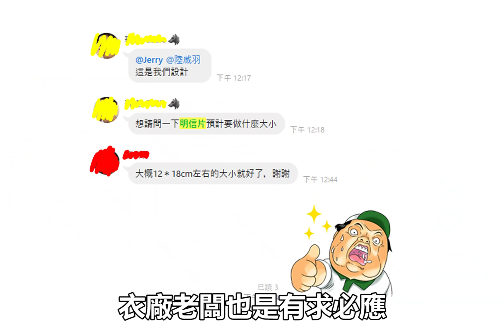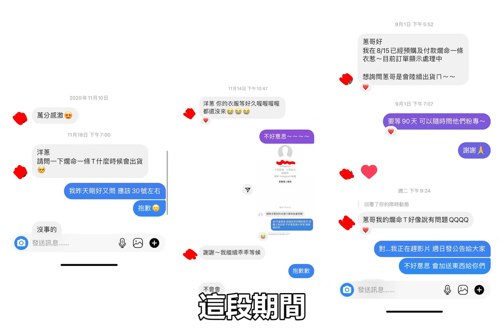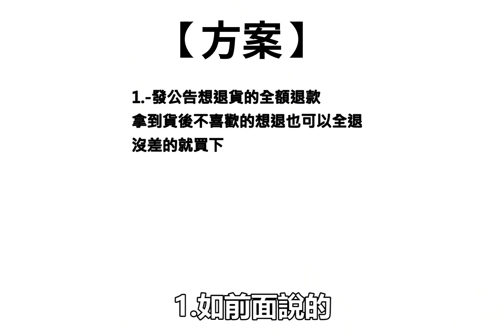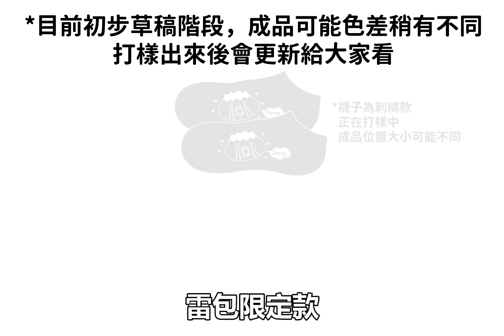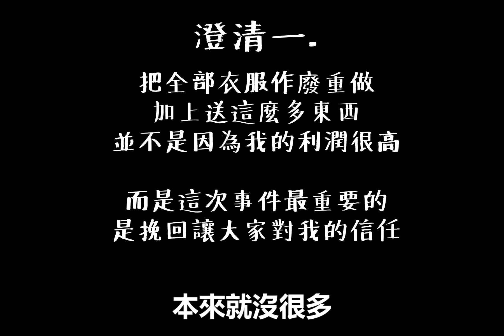大家抱歉..我們出大包了...幾十箱衣服要全部銷毀重做...比硬碟壞掉那次還崩潰 | Onion Man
大家抱歉...希望彌補的方案你們會滿意

爛命一條衣服預購因刺繡位置偏移兩公分
故全部重做，需再等90天，並且贈送洋蔥限定毛巾與襪子一雙
(洋蔥出包雷包限定款式，沒被我雷的買不到)
並且這次會於IG限動更新製作狀況
無法接手衣服再等   想全額退款的朋友:
如需現金退款，請於2021/12/15號前，於每日09:30~1830間
於Tami粉絲團聯繫客服，使用信用卡、ATM及超商代碼繳費，須提供存摺封面照片(需有清晰戶名、帳號，銀行名稱及分行名稱)
客服收到完整訊息後，將盡快協助處理退款作業，退款日期為2021/12/31前完成退款。
P.S. 如未在2021/12/15前，告知客服人員退款方式，將視為您沒有意願退款，商品將於公告日程前出貨

以上如有任何疑問，請於每日09:30~1830間，請至粉絲團客服詢問。